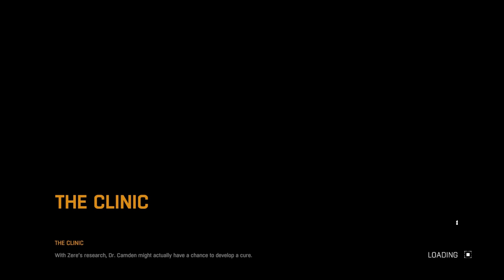The FGN Crew Plays: Dying Light Part 20 - Doing Science (PC)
► ►►►►►►►►Software & Hardware ►►►►►►►►►►

► Livestream Software: Xsplit

► Editing Software: Adobe Premier Elements 12 / Adobe Audition

► Webcam: Logitech 1080p Camera

► Hand Held Cameras: Sony FDR-AX100 4K & GoPro Hero3 & Sont A7 Camera

► Headset: HyperX Cloud 2 w/ Presonus Headphone Amp

► Microphone: Electro-Voice RE320

► Koolance & EK Water block Liquid System

►Processor: Intel i7 Octa-Core 5960x Hyperthread 16 Core

► Memory: 64gb Corsair Dominator Platinum DDR4 2666MHz

► OS: Windows 8.1 Professional

► Graphics Card: QUAD (4) EK Liquid Cooled Nvidia EVGA  12 gig Titan X's

► Power Supply: EVGA 1.6 Kilowatt Supernova 80 Gold Rated

► Monitors: 3 40" Sony Bravia Monitors

► Controllers: Xbox Controllers x2

► Keypad: Razer Tartarus Expert Gaming Keypad

► Keyboard: Razer Black Widow Ultimate STEALTH Edition

► Mouse: Razer Death Adder

► Mouse mat: Razer Goliath Extended Speed Edition

► Speakers: Razer Leviathan Sound bar